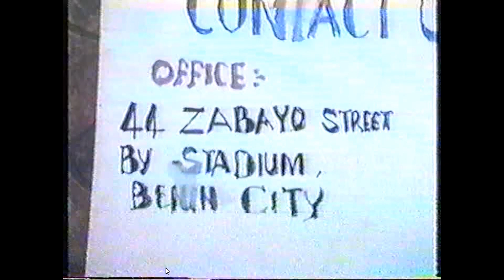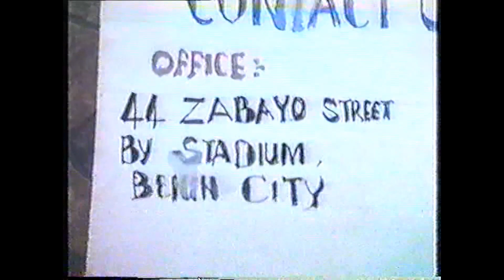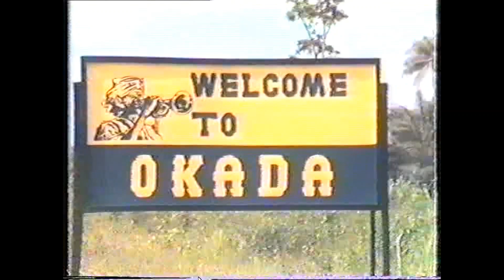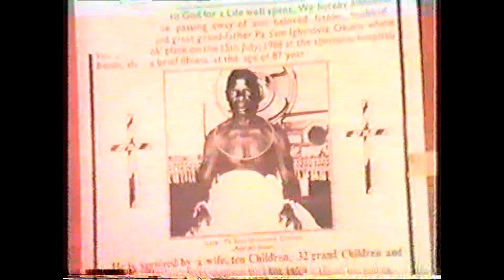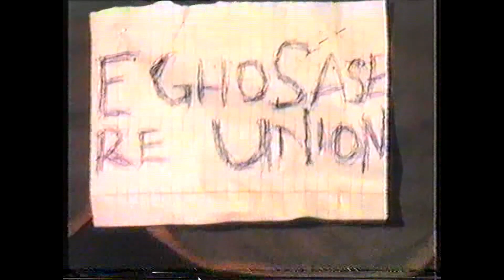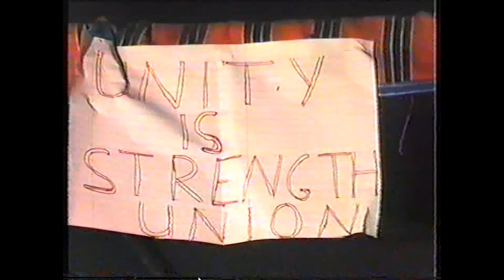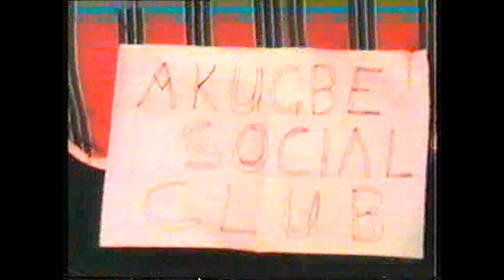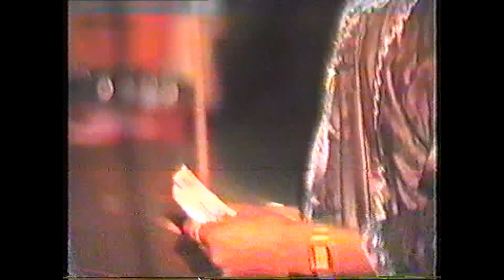Late Pa Samuel Ovbiebo Igbinosa Okoro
late pa Samuel Ovbiebo Igbinosa Okoro who passed away on the 15th July 1988 continue to rest in the bosom of the lord.